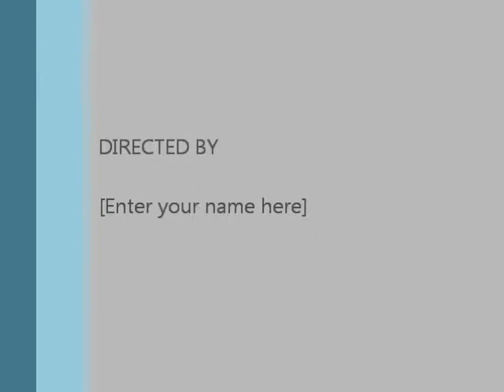Holi Celebration 2015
Shree Harinarain Mnadir Chowtal Group.